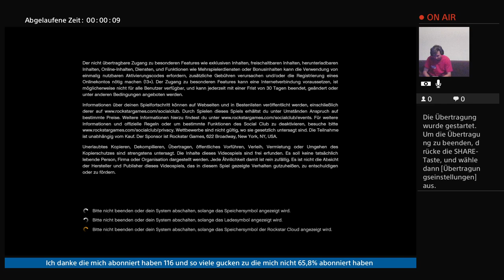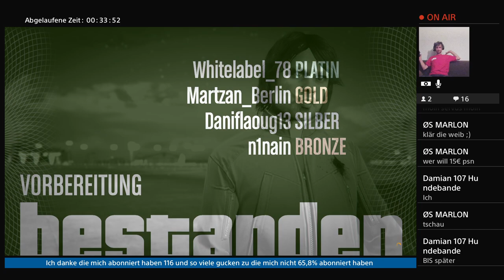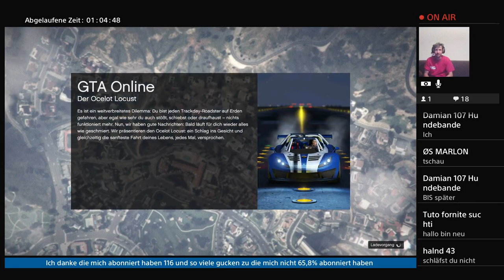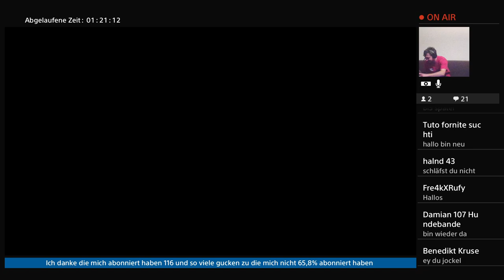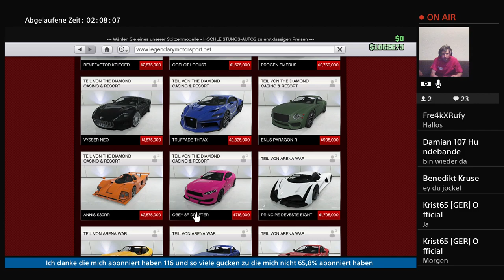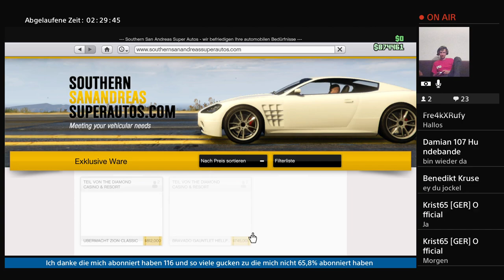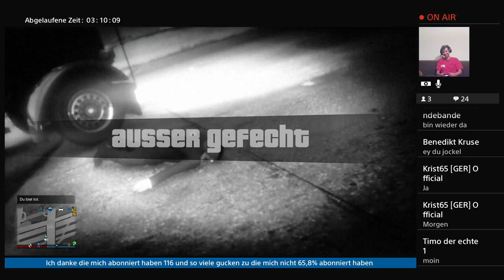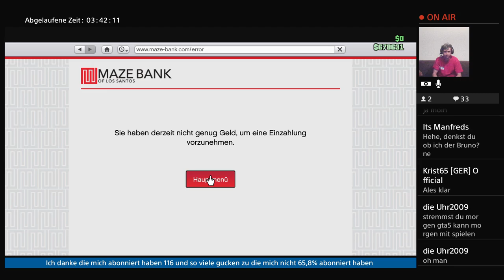PS4-Live-Übertragung von Martzan_Berlin Ich zocke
ich zocke Playstation 4 und PC und Smartphone und ich probiere immer die aktuellsten spiele zu nehmen